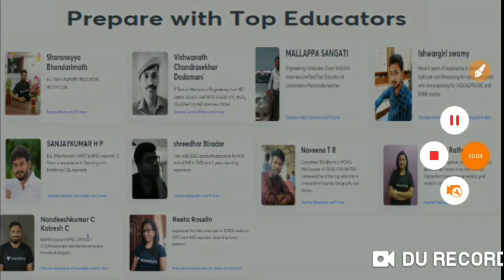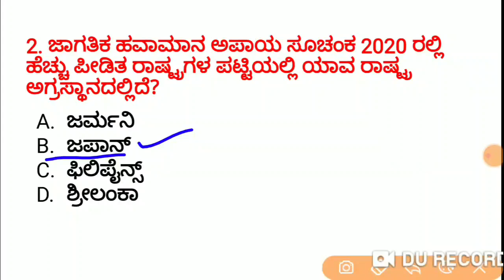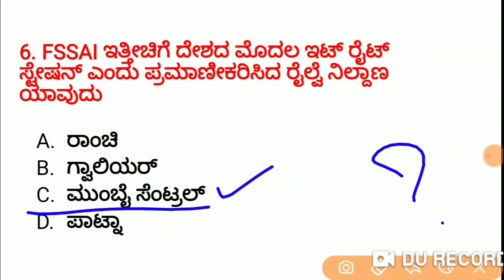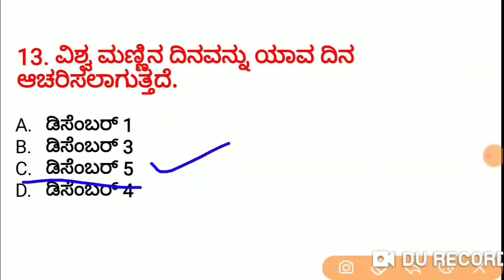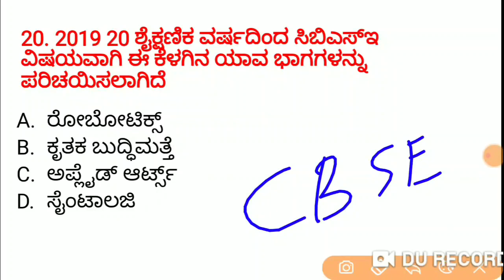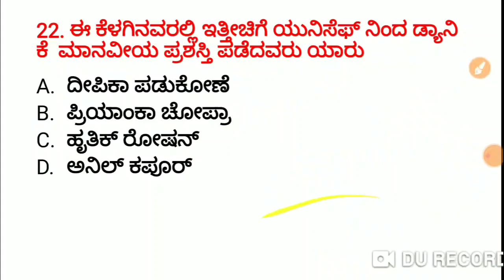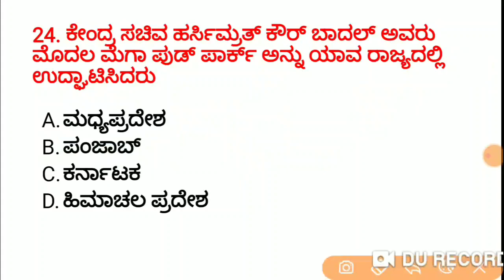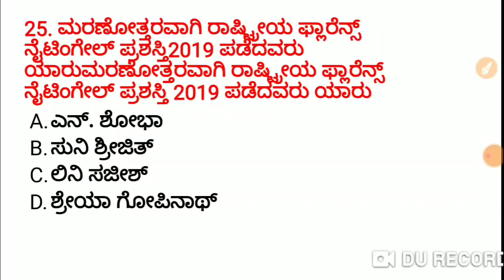ಪ್ರಚಲಿತ ವಿದ್ಯಮಾನಗಳ ವಿಶೇಷಾಂಕ - 11 | KAS / FDA / SDA / PSI / KPSC | Imamsab Multani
Unacademy Subscription Benefits:
1. Learn from your favorite teacher
2. Dedicated DOUBT sessions
3. One Subscription, Unlimited Access
4. Real-time interaction with Teachers
5. You can ask doubts in the live class
6. Download the videos & watch offline